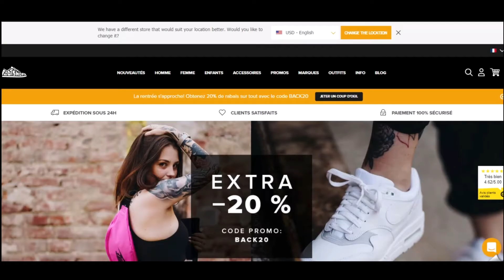Code promo Footshop vérifié en vidéo